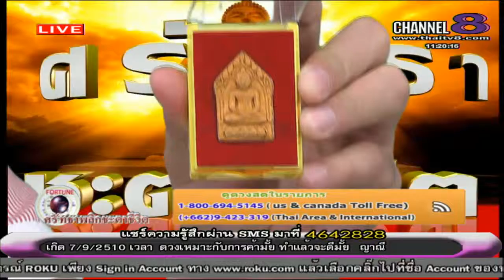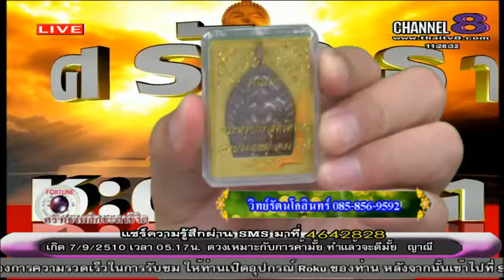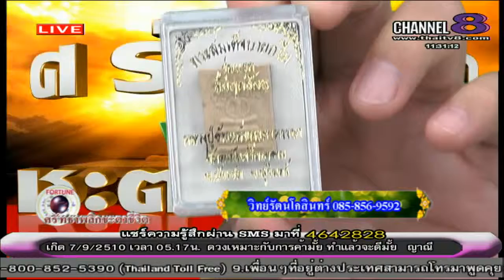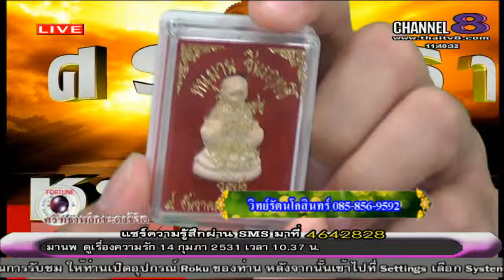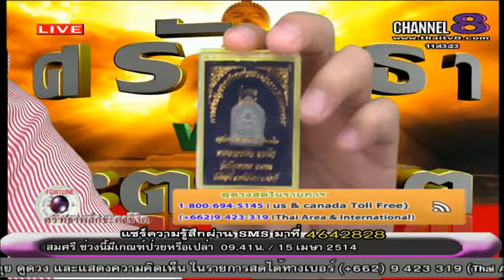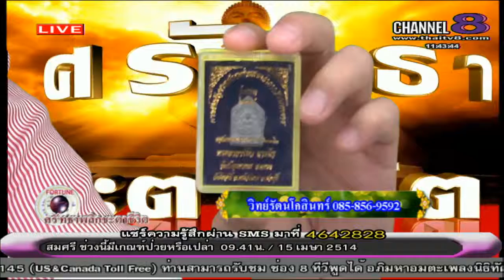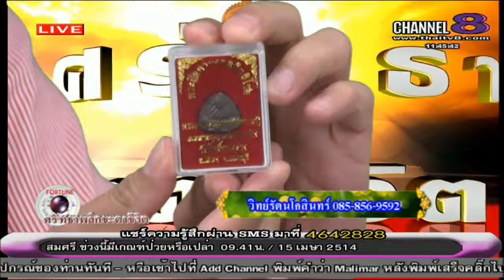ช่อง 8 ทีวีพูดได้ รายการ ศรัทธาพลิกชะตาชีวิต 24-09-58 เบรก 2